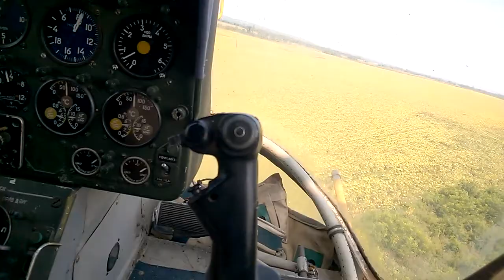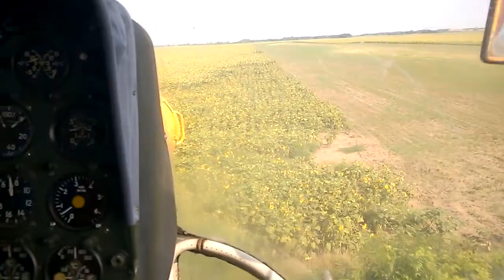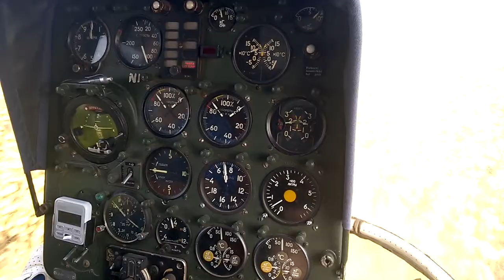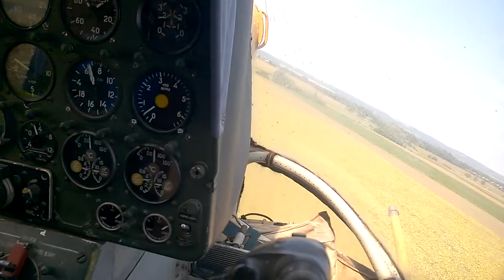Ka-26 Mezőgazdasági repülés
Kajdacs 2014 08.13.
Pilóta: Gál László
Rögzítő eszköz Lumia 925: